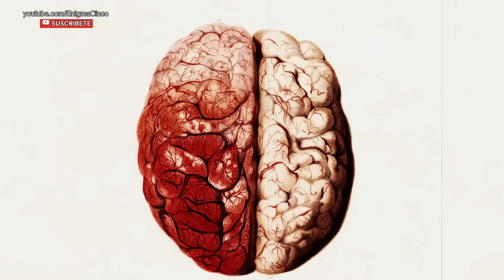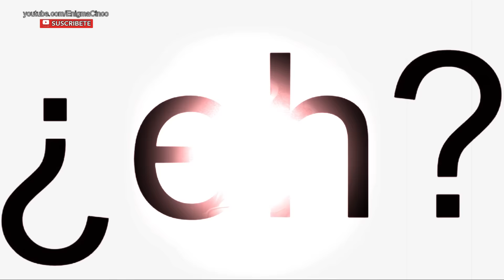[Mega Top 50] Los experimentos científicos y estudios más Estúpidos del mundo (5 de 5)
EnigmaCinco®. 100% REAL! Sin fakes! Los mejores y más sorprendentes tops! Vídeos de misterios sin resolver, terror y miedo reales, los mayores enigmas del planeta, misterios del mundo y del Universo, curiosidades, ciencia, y mucho mas.